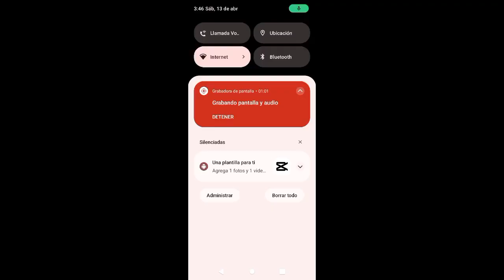chile propone un día de duelo por perdida de una mascota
🇨🇱 🐶 En Chile se encuentran evaluando la posibilidad de que se implemente la 'Ley Duque'. Según lo que se plantea, las personas podrían faltar por un día a sus trabajos y escuelas como señal de duelo ante la pérdida de sus animales.